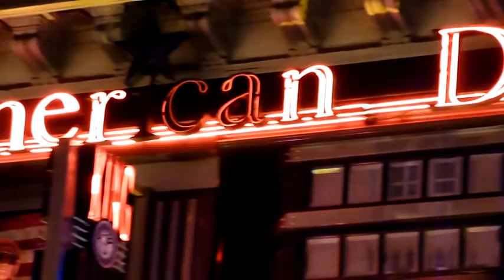Noël in PARIS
Paris illuminé pour Noël